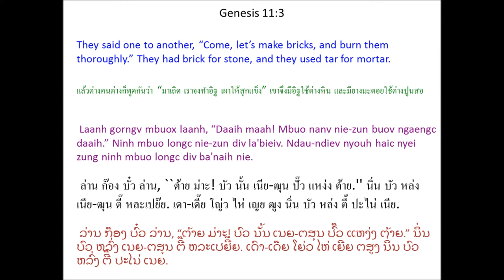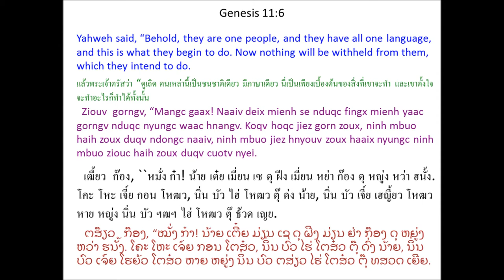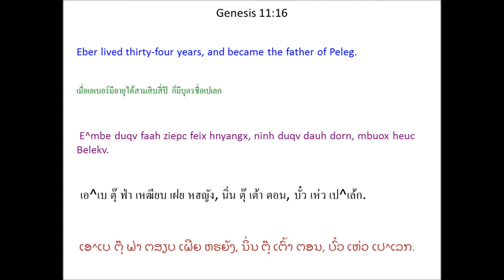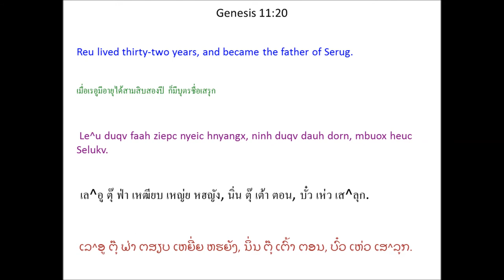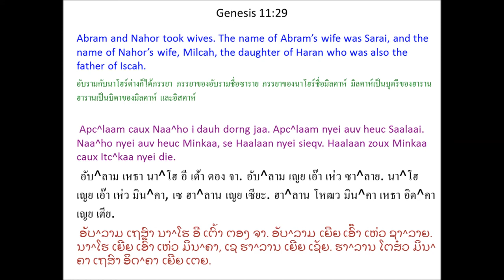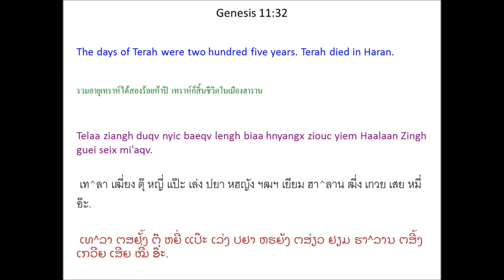Tin Deic Douh 11 (Genesis 11) Mien Bible - พระคัมภีร์ภาษาเย้า: ปฐมกาล บทที่ 11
Mien Language Bible: Genesis Chapter 11
พระคัมภีร์ภาษาเมี่ยน: ปฐมกาล บทที่ 11
Mienh nyei Ging-Sou: Tin Deic Douh 11
เมี่ยน เญย กีง-โซว: ทิน เต่ย โต้ว 11
ມ່ຽນ ເຍີຍ ກີງ-ໂຊວ: ທິນ ເຕີ່ຍ ໂຕ້ວ 11

Mbaa^mben Fanh Taapv
1 Zinh ndaangc lungh ndiev mienh yietc zungv gorngv nduqc nyungc waac hnangv. Waac-eix fih hnangv nzengc. 2 Ninh mbuo suiv jienv mingh dong bung maengx, * taux Sinaa Deic-Bung, * maaih ndau-baengh nyei dorngx, ziouc dingh njiec yiem wuov aqv.

3 Laanh gorngv mbuox laanh, “Daaih maah! Mbuo nanv nie-zun buov ngaengc daaih.” Ninh mbuo longc nie-zun div la'bieiv. Ndau-ndiev nyouh haic nyei zung ninh mbuo longc div ba'naih nie. 4 Ninh mbuo aengx gorngv, “Daaih maah! Mbuo ceix norm zingh yaac ceix norm fanh taapv hlang taux gu'nguaaic lungh, bun mbuo maaih mengh dauh yaac maiv zuqc bun nzaanx buangv lungh ndiev.”

5 Ziouv ziouc njiec daaih mangc baamh mienh ceix nyei zingh caux fanh taapv. 6 Ziouv gorngv, “Mangc gaax! Naaiv deix mienh se nduqc fingx mienh yaac gorngv nduqc nyungc waac hnangv. Koqv hoqc jiez gorn zoux, ninh mbuo haih zoux duqv ndongc naaiv, ninh mbuo jiez hnyouv zoux haaix nyungc ninh mbuo ziouc haih zoux duqv cuotv nyei. 7 Daaih maah! Mbuo njiec mingh zoux lunc ninh mbuo nyei waac weic bun laanh maiv mengh baeqc laanh.”

8 Ziouv ziouc bun ninh mbuo nzaanx nzengc buangv lungh ndiev. Ninh mbuo ziouc guangc, maiv ceix wuov norm zingh aqv. 9 Weic naaiv, wuov norm zingh maaih mbuox heuc Mbaa^mben, * weic zuqc yiem wuov Ziouv bun mienh nyei waac lunc nzengc. Yiem wuov Ziouv yaac bun zuangx mienh nzaanx mingh yiem buangv lungh ndiev.

Sem Nyei Zeiv-Fun
(Beiv mangc 1 Zunh Doic Douh 1:24-27 )
10 Yiem naaiv mingh gorngv Sem nyei zeiv-fun.

Mbiungc-suiv-imx yiemx liuz lungh ndiev, nqa'haav i hnyangx, Sem duqv yietc baeqv hnyangx wuov hnyangx, ninh duqv dauh dorn, mbuox heuc Aan^faa^satv. * 11 Duqv liuz Aan^faa^satv, ninh ziangh jienv hmz baeqv hnyangx, corc maaih dorn maaih sieqv nyei.

12 Aan^faa^satv duqv faah ziepc hmz hnyangx, ninh duqv dauh dorn, mbuox heuc Qelaa. 13 Duqv liuz Qelaa, Aan^faa^satv ziangh jienv feix baeqv lengh buo hnyangx, corc maaih dorn maaih sieqv nyei.

14 Qelaa duqv faah ziepc hnyangx, ninh duqv dauh dorn, mbuox heuc
E^mbe. 15 Duqv liuz E^mbe, Qelaa ziangh duqv feix baeqv lengh buo hnyangx, corc maaih dorn maaih sieqv nyei.

16 E^mbe duqv faah ziepc feix hnyangx, ninh duqv dauh dorn, mbuox heuc Belekv. 17 Duqv liuz Belekv, ninh ziangh duqv feix baeqv faah ziepc hnyangx, corc maaih dorn maaih sieqv nyei.

18 Belekv duqv faah ziepc hnyangx, ninh duqv dauh dorn, mbuox heuc
Le^u. 19 Duqv liuz Le^u, ninh ziangh duqv nyic baeqv lengh nduoh hnyangx, corc maaih dorn maaih sieqv nyei.

20 Le^u duqv faah ziepc nyeic hnyangx, ninh duqv dauh dorn, mbuox heuc Selukv. 21 Duqv liuz Selukv, ninh ziangh duqv nyic baeqv lengh siec hnyangx, corc maaih dorn maaih sieqv nyei.

22 Selukv duqv faah ziepc hnyangx, ninh duqv dauh dorn, mbuox heuc Naa^ho. 23 Duqv liuz Naa^ho, ninh ziangh duqv nyic baeqv hnyangx, corc maaih dorn maaih sieqv nyei.

24 Naa^ho duqv nyic ziepc juov hnyangx, ninh duqv dauh dorn, mbuox heuc Telaa. 25 Duqv liuz Telaa, ninh ziangh duqv yietc baeqv ziepc juov hnyangx, corc maaih dorn maaih sieqv nyei.

26 Telaa duqv cietv ziepc hnyangx, ninh duqv buo dauh dorn, mbuox heuc Apc^laam, Naa^ho caux Haalaan.

Telaa Nyei Zeiv-Fun
27 Yiem naaiv mingh gorngv Telaa nyei zeiv-fun.

Telaa zoux Apc^laam, Naa^ho caux Haalaan nyei die. Haalaan zoux Lotv nyei die. 28 Haalaan guei seix ndaangc ninh nyei die, Telaa. Haalaan m'daaih yiem ninh cuotv seix nyei deic-bung guei seix, se Ken^ndie Mienh nyei U^aa Zingh. 29 Apc^laam caux Naa^ho i dauh dorng jaa. Apc^laam nyei auv heuc Saalaai. Naa^ho nyei auv heuc Minkaa, se Haalaan nyei sieqv. Haalaan zoux Minkaa caux Itc^kaa nyei die. 30 Saalaai maiv haih maaih saeng-yungz. Ninh maiv maaih fu'jueiv.

31 Telaa dorh ninh nyei dorn, Apc^laam, caux ninh nyei fun, Haalaan nyei dorn, Lotv, caux ninh nyei mbuangz, Apc^laam nyei auv, Saalaai, cuotv Ken^ndie Deic-Bung nyei U^aa Zingh oix mingh Kaa^naa^an Deic-Bung. Mv baac ninh mbuo mingh taux Haalaan Zingh ziouc dingh njiec yiem wuov aqv.

32 Telaa ziangh duqv nyic baeqv lengh biaa hnyangx ziouc yiem Haalaan Zingh guei seix mi'aqv.